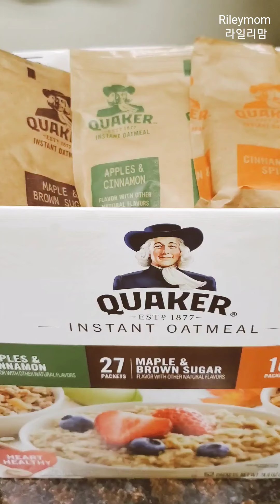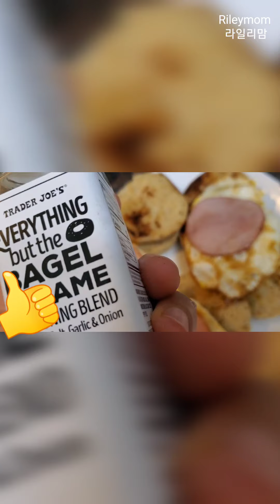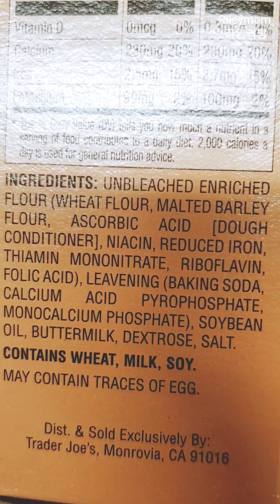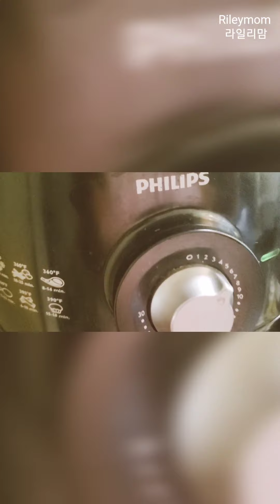미국일상|simple meal|매일 아침 쉽게쉽게...oatmeal, McMuffin, banana bread(made with air fryer)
2차 락다운(완화된)까지...
집콕에다 집밥까지 매일...ㅠ

쉽게 쉽게..영양가있게
매일 드시면서
꼭 건강하세요~!

3 bananas
2 1/2 cups buttermilk pancake mix                   (TRADERJOE'S)
 3/4cup coconut sugar
(영상에 잘못 표기되어 있네요
코코넛 설탕입니다.)
1/2cup grape seed oil
1/2cup almond flour
2 eggs